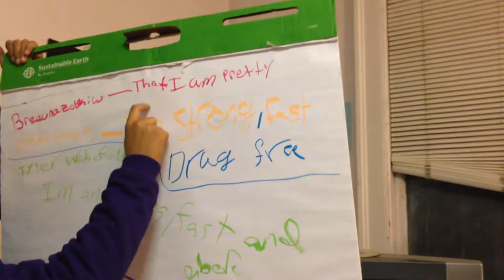Positive Self & Rising Above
Thanks to our newly minted filmmaker, Brianna, here's a project the Boys & Girls Club of Bellows Falls worked on describing what they like about themselves and what they rise above. This is part of the Boys & Girls Club of Bellows Falls Above The Influence (ATI) group. We meet Wednesdays at the Club on Church St.